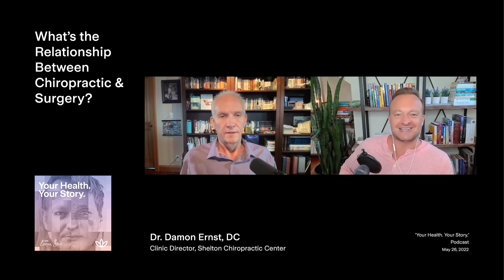What’s the Relationship Between Chiropractic & Surgery?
Does surgery negate chiropractic healing? Do chiropractic adjustments help ward off surgery? Dr. Damon explains why every patient requires their own personal healing protocol, and some may indeed need surgery while others simply need adjustments and time to rest and recover.